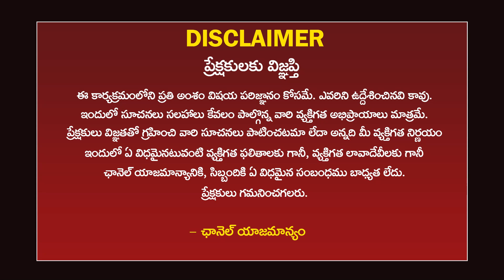గ్రామ దేవతలు ఎవరిని ఆవహించి భవిష్యత్తు చెబుతాయో తెలుసా?|Grama Devatha| Bhavishyavani